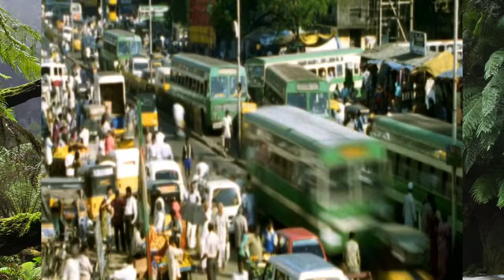Animals Did It First - S01E02 | Amazing Nature Documentary | Natural History Channel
Human innovation is limitless, we have already built amazing architecture, started a global trade and also become excellent farmers but the truth is animals have already created most things that humans did. In episode 2 of Animals Did It First we look at who really is more innovative, humans or animals?